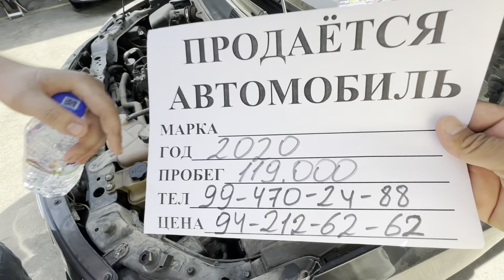ARZON COBALT NARXLARI... SERGELI MOSHINA BOZOR 2024...